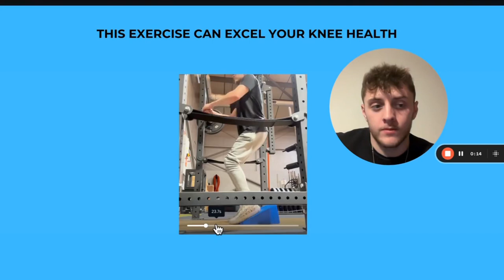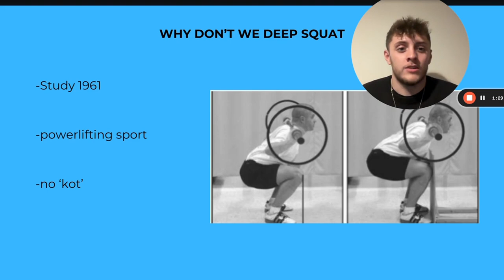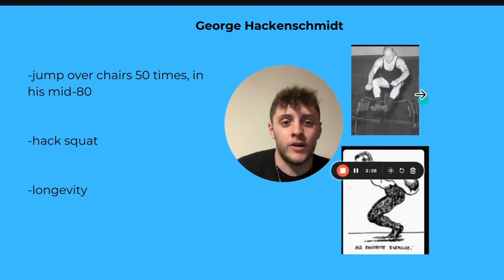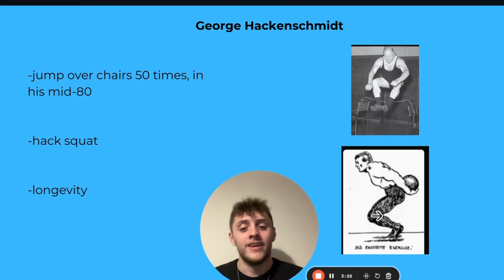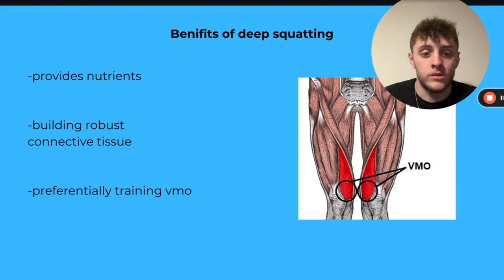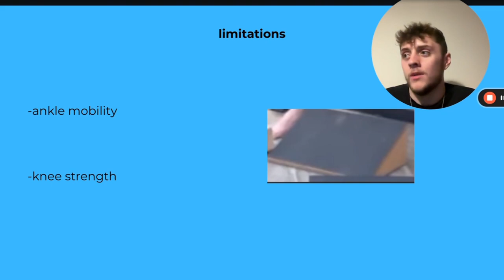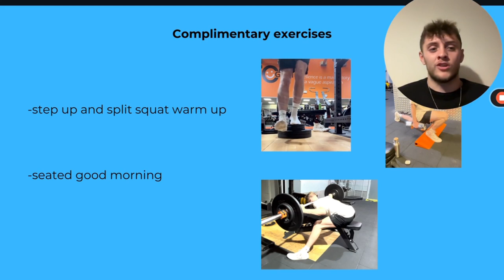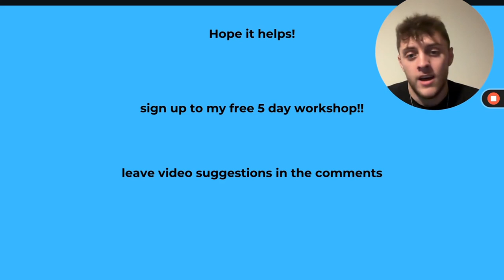Squatting this way will RUIN your knees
in this video i go over the benifits of deep squatting, how to get started and other accessory exercises to improve it.